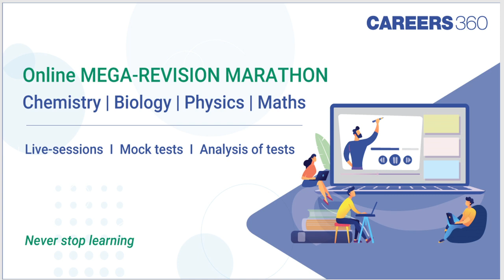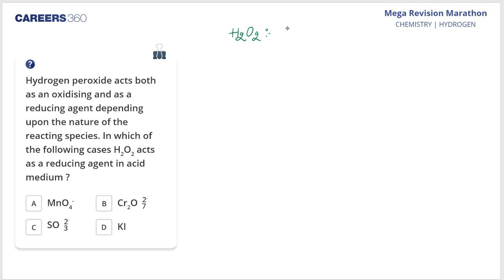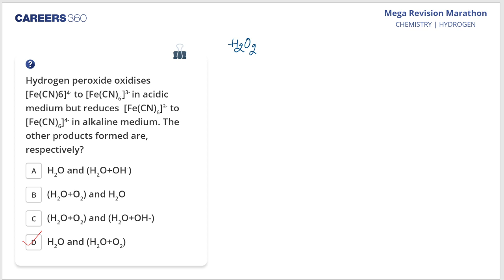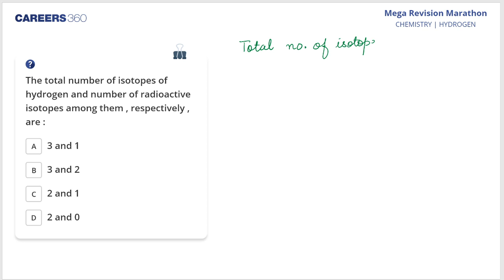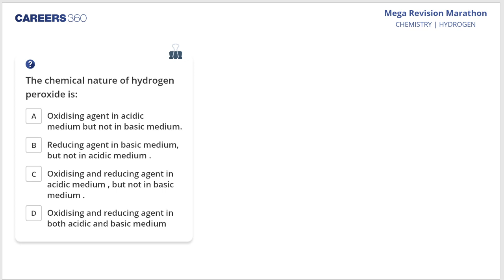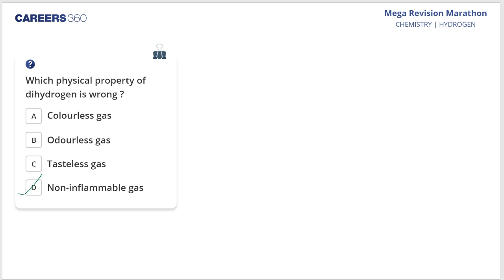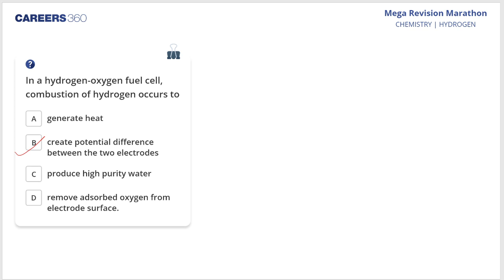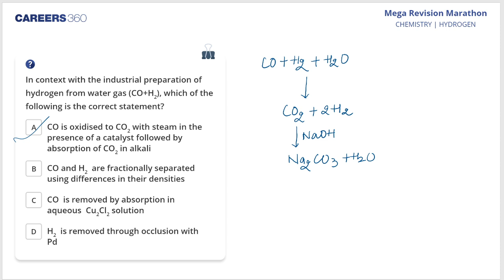Hydrogen | Chemistry | Careers360 Mega revision marathon | JEE Main 2020 | NEET 2020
Hello NEET & JEE Main Aspirants!
The Mega revision marathon will enable you to study while being confined to home. We have created this special online live coaching package to ensure that in such a time where the stress and pain that the CoronaVirus Pandemic has brought to students doesn’t affect your JEE Main & NEET preparation.

This series will provide you with in-depth revision content with guidance from our experienced faculties.
The MEGA-REVISION MARATHON series include Subject wise and chapter wise live session followed by Mock test on that chapter, and later you can analyze your strengths and weaknesses.

Also Improve your JEE Main Preparation with Personalized coaching Program.